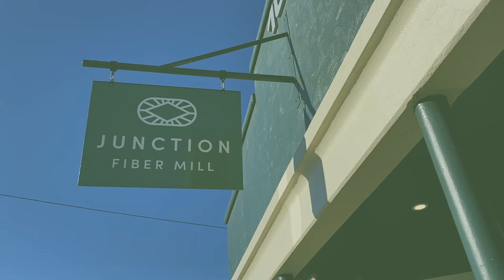Millcast Episode 06: Carder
Retail Hours at the Mill (101 Maple Street, White River Junction, VT) Tues - Fri 1-4pm